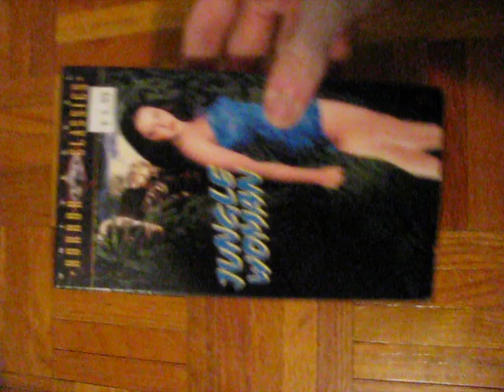Video Vault #27: Jungle Woman (1944)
We (and by we, I mean I) take a brief look at the second film in the Paula the Ape Woman trilogy. We quickly find that the look is not worth it.